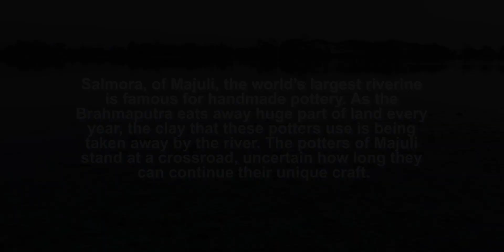Broken pots and livelihoods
Salmara, the world's largest riverine island, is renowned for its exquisite handmade pottery. However, the relentless erosion caused by the Brahmaputra River poses a grave threat to this age-old tradition. As the land diminishes each year, the clay essential to the potters' craft is being washed away by the river's currents. Follow the potters of Majuli as they stand at a crossroads, uncertain of the future of their unique craft.

A documentary by- Sashanka Barbaruah